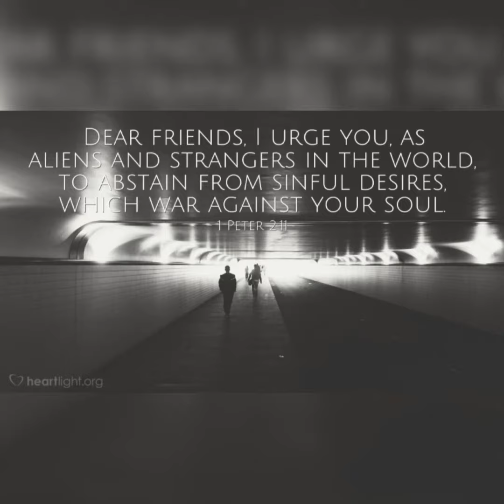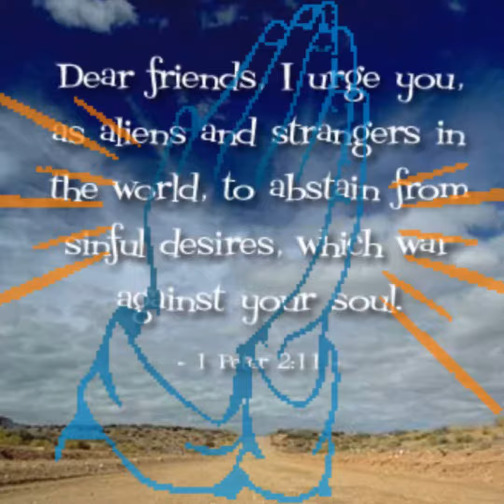Morning Devotional 1 Peter 2:11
Verseoftheday.com

New IG: drenashaven9162023